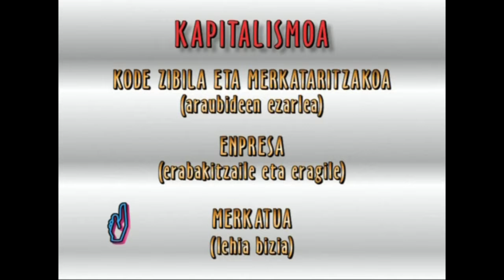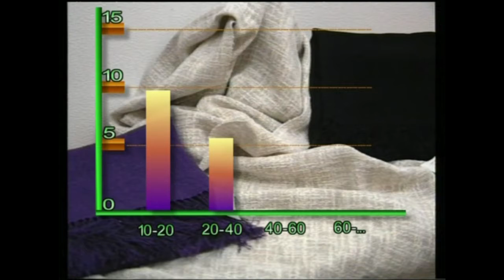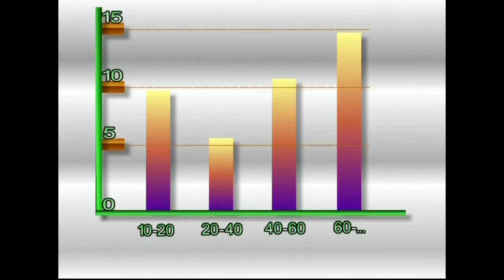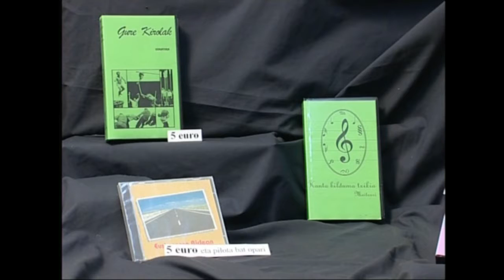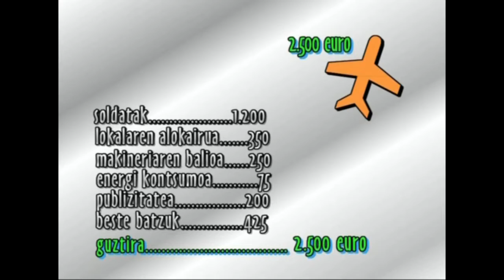ENPRESAREN MUNDUA -01- Atarikoak: Enpresa zer den.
Enpresaren munduak enpresaren xehetasunak erakusteko eginiko ikus-entzunezko bilduma duzu. Bertan, hamabi atal bereiz daitezke, bakoitzari hainbat bideo eskaini zaizkiolarik.
Irakasmaila: Batxilergoa
Jakintzagaia: Ekonomia eta enpresa
Irakasteredua: D